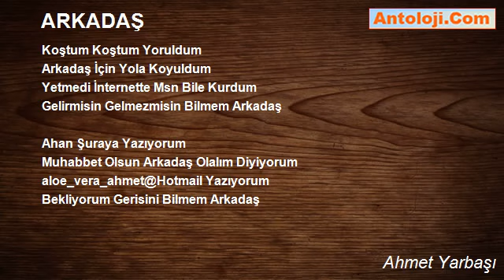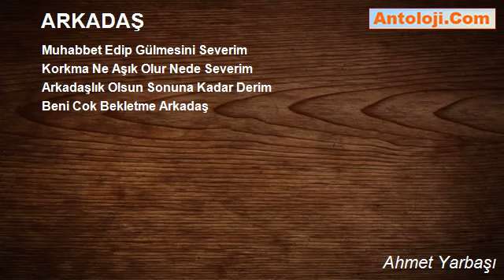ARKADAŞ - Ahmet Yarbaşı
ARKADAŞ

Bi Doksan İki Oldu Boyum
Daha Uzarmı Bilmem Arkadaş
Gözlerim Yeşil, Şimdilik
Renk Atarmı Bilmem Arkadaş

Annemler Sen Beyaz Tenlisin Der
Kartol Cok Yiyiyoryum Ondandır Der
İşin Şakası Bu , Allah Böyle Yaratmış Der
Solaryuma İhtiyacım Var Mı Bilmem Arkadaş

Koştum Koştum Yoruldum
Arkadaş İçin Yola Koyuldum
Yetmedi İnternette Msn Bile Kurdum
Gelirmisin Gelmezmisin Bilmem Arkadaş

Ahan Şuraya Yazıyorum
Muhabbet Olsun Arkadaş Olalım Diyiyorum
aloe_vera_ahmet@Hotmail Yazıyorum
Bekliyorum Gerisini Bilmem Arkadaş

Muhabbet Edip Gülmesini Severim
Korkma Ne Aşık Olur Nede Severim
Arkadaşlık Olsun Sonuna Kadar Derim
Beni Cok Bekletme Arkadaş

Ahmet Yarbaşı